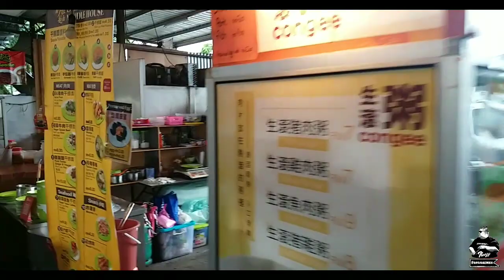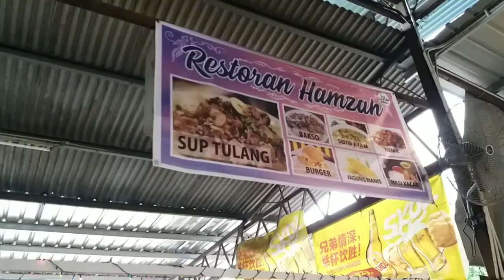FOOD IN SABAH | FOOD CITY | REVIEW | KOLOMBONG | VLOG | APAMAUMKN